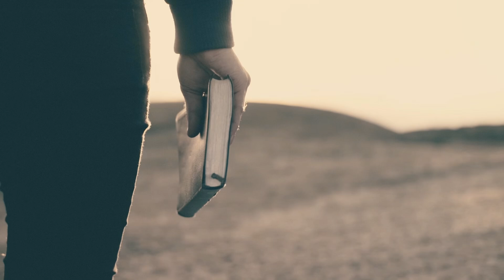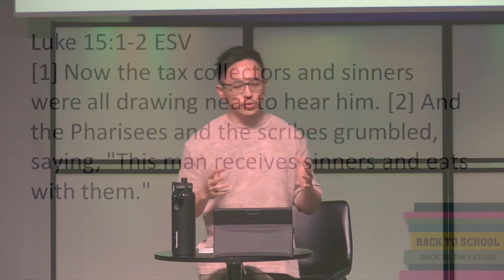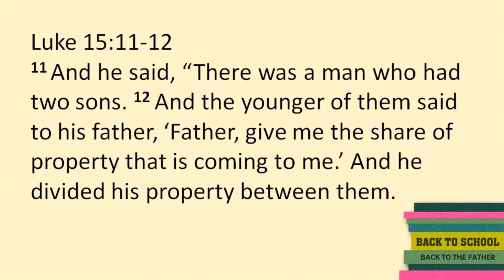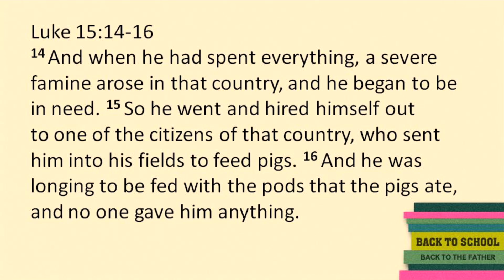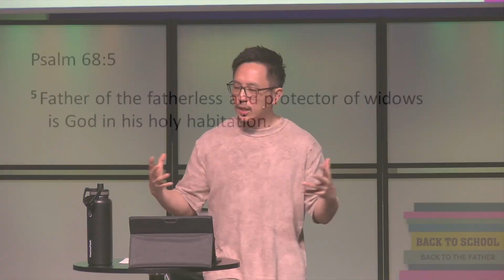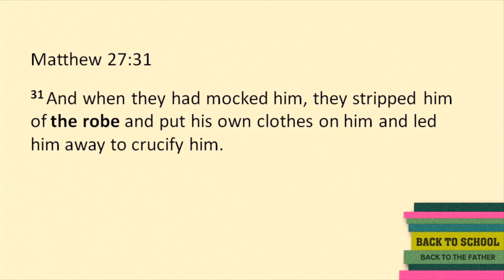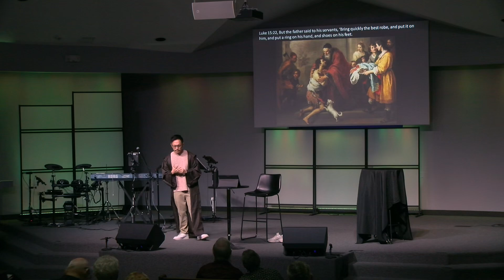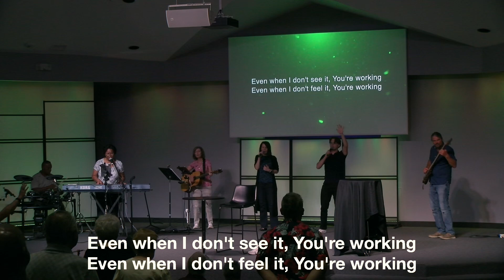Back to the Father. How would you receive your prodigal son when he returned?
Pastor Peter Nam

Scottsdale Worship Center
6508 E Cactus Road